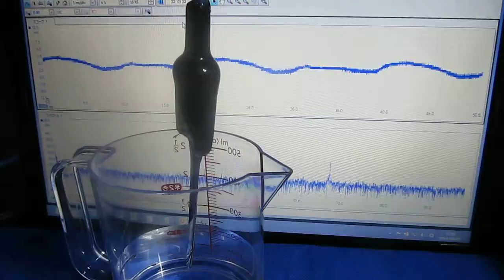樹脂容器を利用した超音波実験 The ultrasonic experiment using a resin container